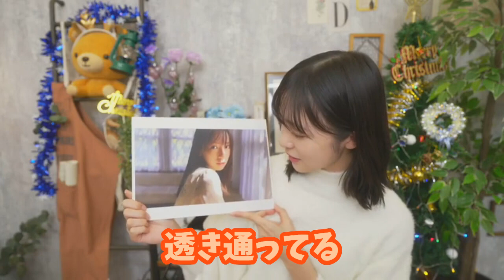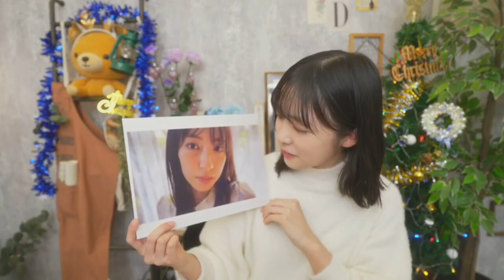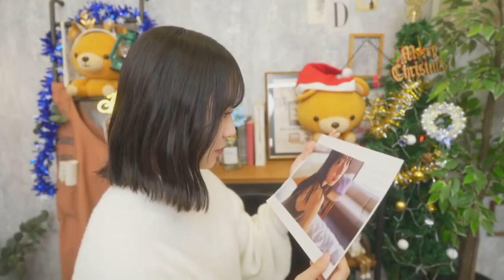ガチでヤバいです！正直ここまで○○な人は初めて見ました・・・ 正源司陽子 金村美玖 日向坂46 SHOWROOM